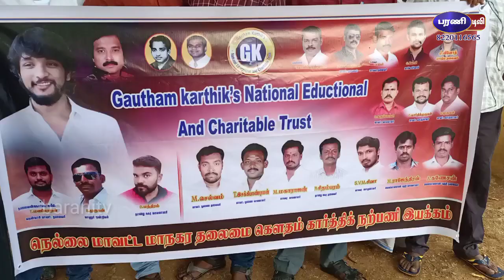Gautham Karthik national educational and charitable trust social activity